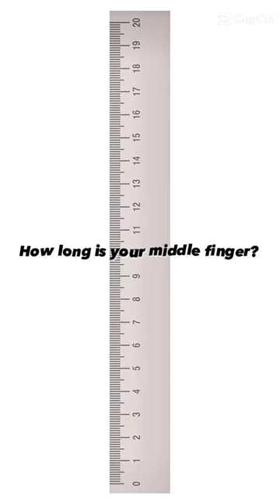How long is your middle finger?